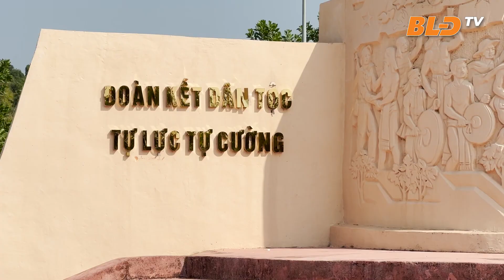Tuần lễ Vàng du lịch Lâm Đồng hứa hẹn nhiều hoạt động hấp dẫn